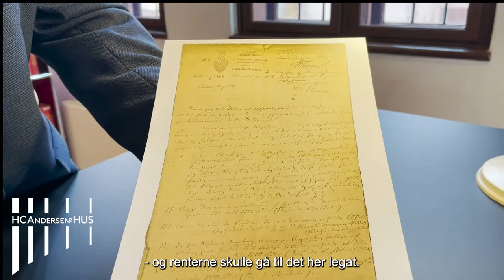H C Andersens eget indstiftede legat: 'Hjælp og Opmuntring'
I sit testamente fra 1860 oprettede H.C. Andersen som det første punkt et legat, der hvert år skulle uddeles til en flittig dreng i Odense Fattigskole til ”Hjælp og Opmuntring”. Legatet, der blev kaldt ”H.C. Andersens Hjælp”, bestod af renterne af 1000 rigsdaler. Lørdag 2. april kl. 13 overrækker vi legater for 145. gang.